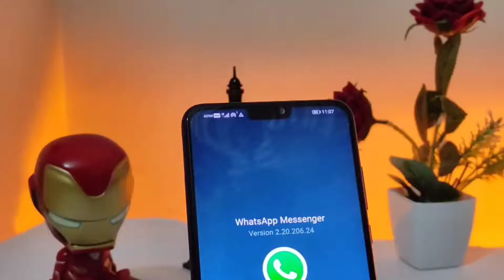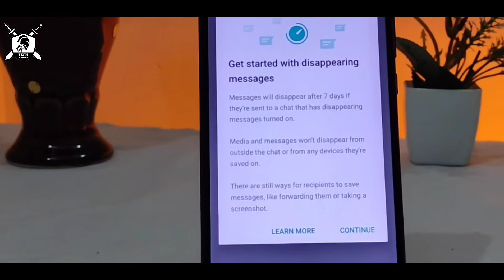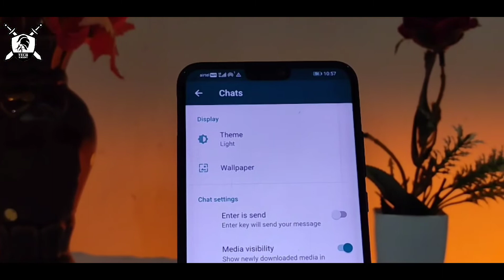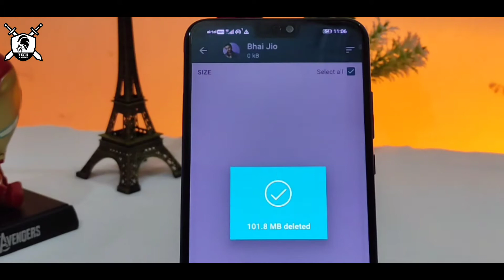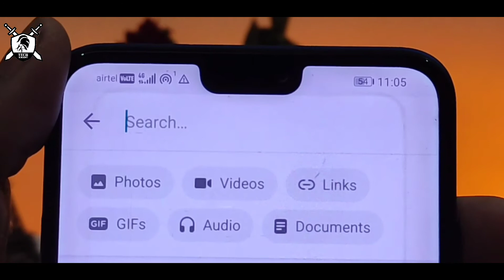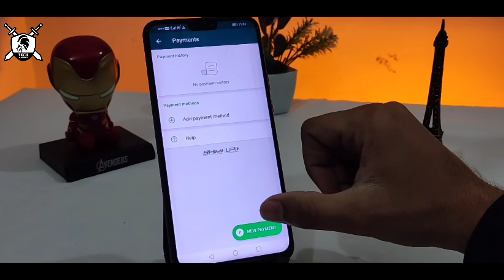Whatsapp Best Features in 2020 | Whatsapp के कमाल के Features और Updates | Tech Knight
Hello Dosto,
Aaj ke is video me main aapko whatsapp ke kuch amazing or interesting features ke bare me batane wala hu jo whatsapp ne is saal launch kie the.
Agar aap log in features or updates ke bare me zada janna chahte hain to is video ko last tak zarur dekhiye.

Ring Light 18 inch
Ring Light 10 inch
LED Light
RGB Light
Light Stand
Headphone (CB H1)